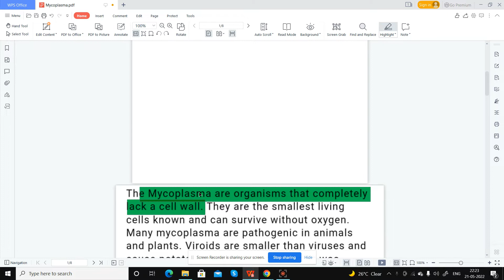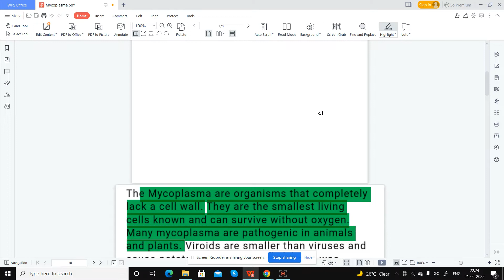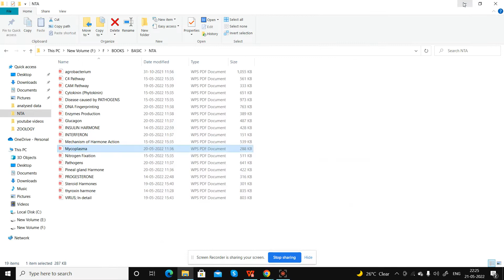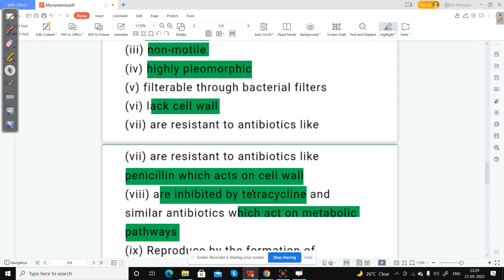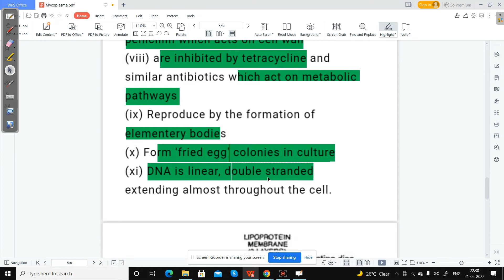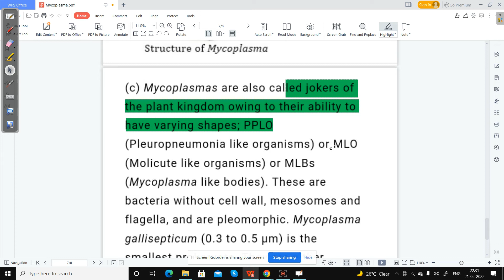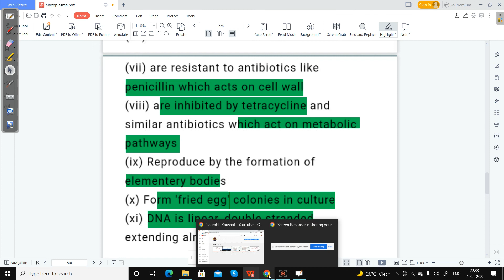MYCOPLASMA icmrjrf dbtjrf csirugcnet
MYCOPLASMA